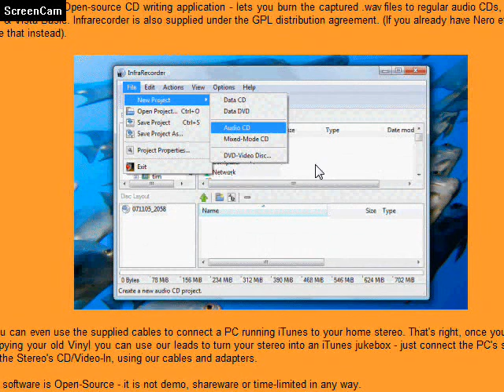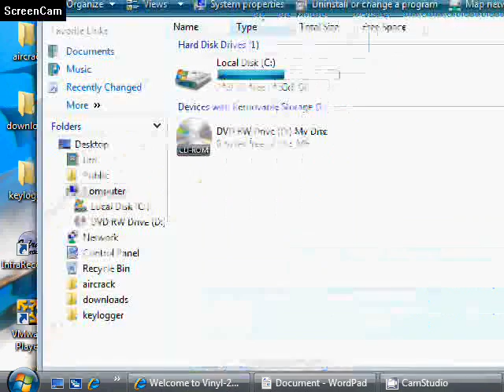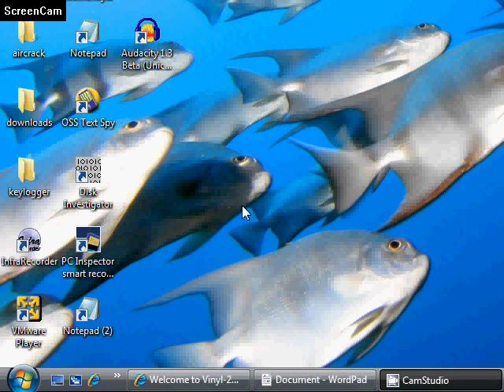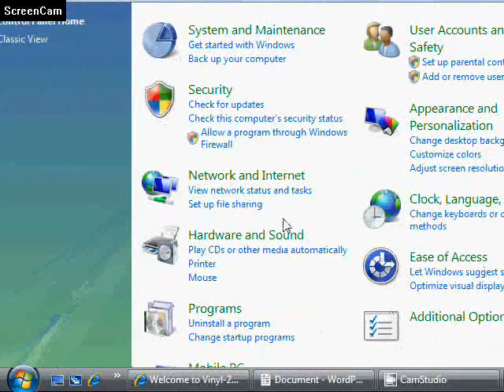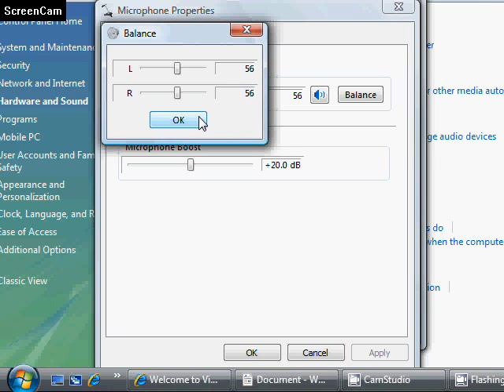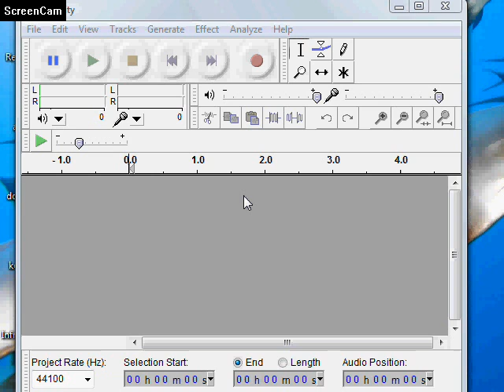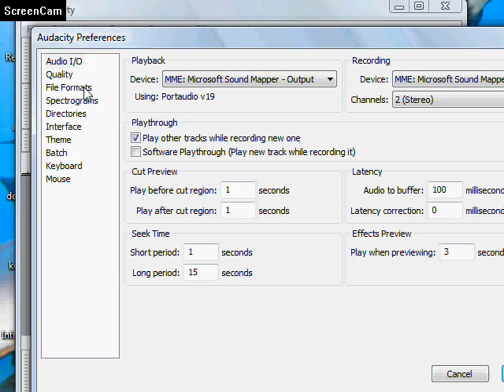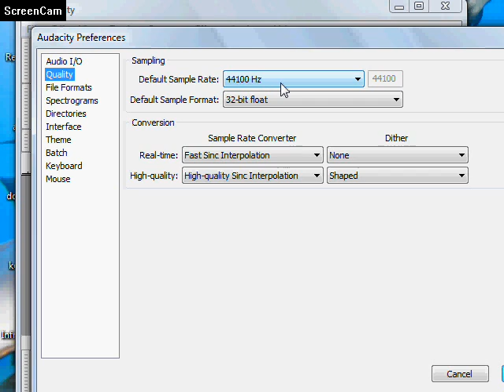Pt1 - Convert Transfer Copy Vinyl LPs & Tapes to a PC CD MP3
Vinyl-2-PC.Co.Uk - Our kit costs just £11.95 and will let you transfer, convert, copy Vinyl LPs, Tapes, Cassettes & Minidiscs to your Windows PC using your existing players headphone output.